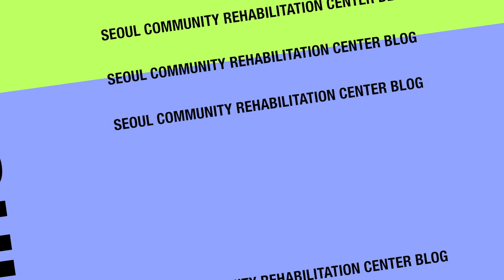서울장애인종합복지관 블로그 Seoul Community Rehabilitation Center Blog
서울장애인종합복지관 블로그
Seoul Community Rehabilitation Center Blog
Look, Read, Everyday
제작 : 기획홍보실 박재훈